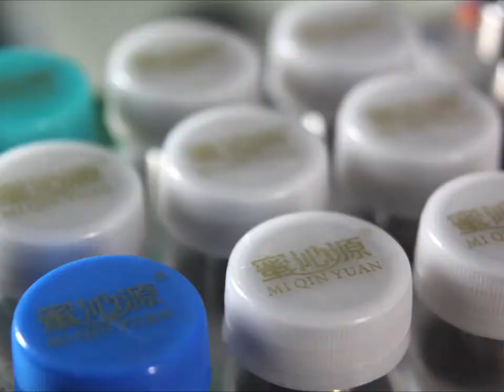Automatic Pad Printingwith PLC Controland Pad Cleaning device SPCT A28VD1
SPCT A28VD1 Automatic Pad Printingwith PLC Controland Pad Cleaning device
SPCT A28VD1 自动上下料密封式油盅移印机

bottle cap, toys, gifts, ball, golf ball, ball games,

HONG KONG